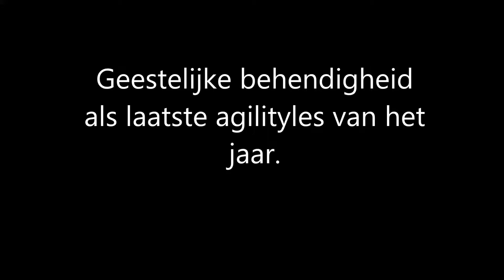Geestelijke behendigheid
hersenwerken tijdens de laatste les van de behendigheid